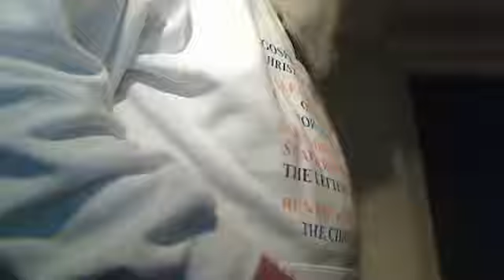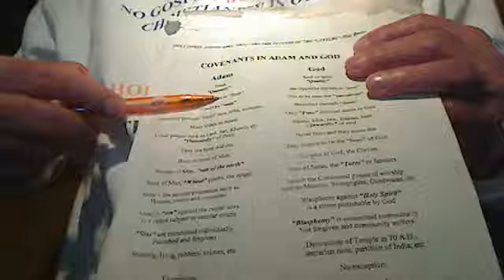Sins are the regime of Rabbis or Priests whilst Blasphemy or hypocrisy of Royal Priests.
Sins are the regime of Rabbis or Priests whilst Blasphemy or hypocrisy of Royal Priests. Christ Jesus came because the Priests of Moses became corrupt. In Moses, we worship Adam and build our covenants with Adam in flesh through the tribal links. The present Jews are unfaithful to Abraham as Abraham was not a Jew but a Semite. This short Video would help the people putting the Light, T-Shirt, on the living Lampstand, ourselves.
T-shirts are given FREE and if some one wants to contribute, money should not be a Blood Money earned through cheating others. Such a person would hate Light. More as we go along.